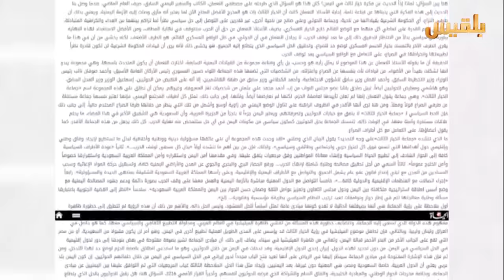المساء اليمني | ما وراء الخيار الثالث | تقديم: آسيا ثابت